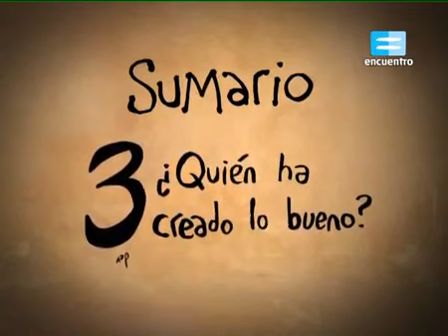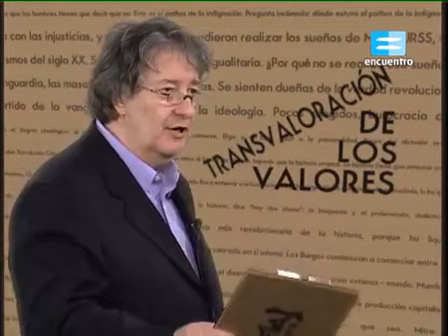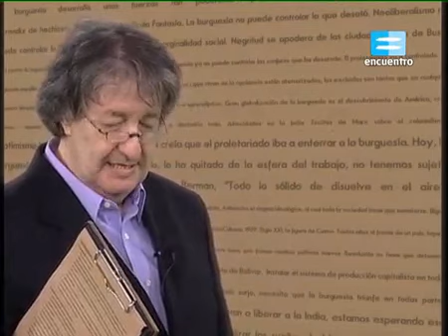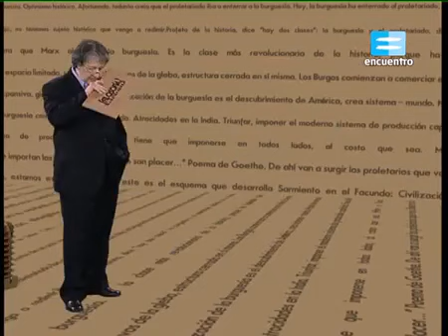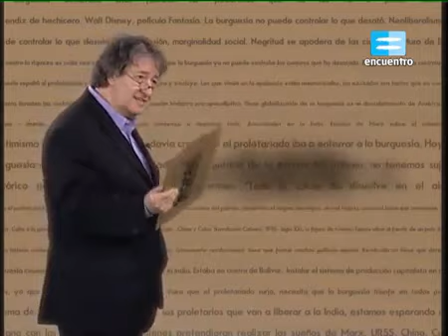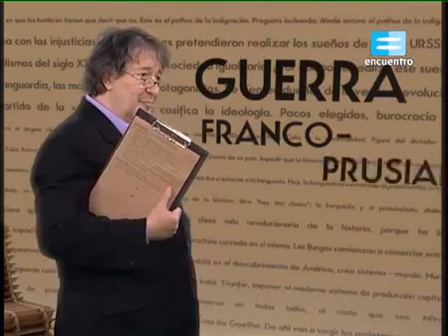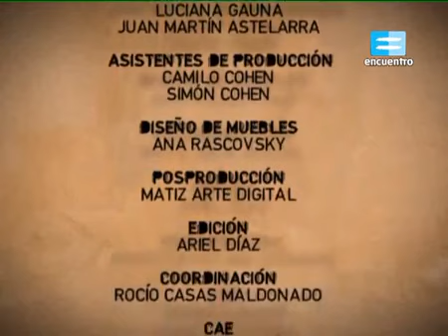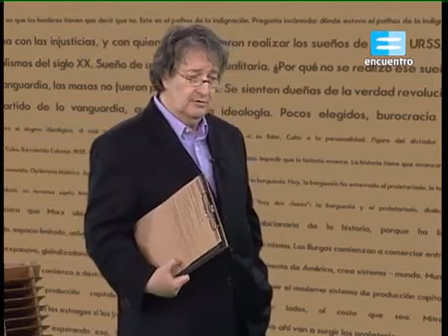Filosofia Aqui y Ahora E11 Nietzsche, vida y voluntad de poder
Filosofía Aquí y Ahora es un programa emitido por el canal de televisión educativo Encuentro, un ambicioso proyecto del Ministerio de Educación de la República Argentina y que por desgracia.

En este capítulo de Filosofía aquí y ahora, de Canal Encuentro, se presentan las siguientes postulaciones teóricas del autor: el poder pastoral, lo «Uno», el «Poder», la resistencia,.